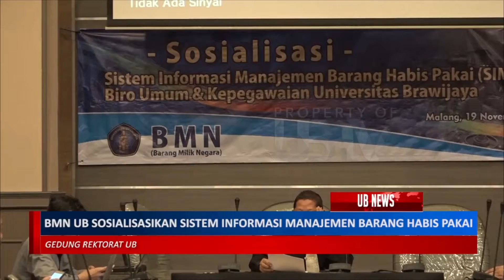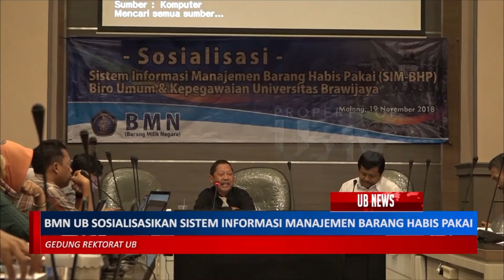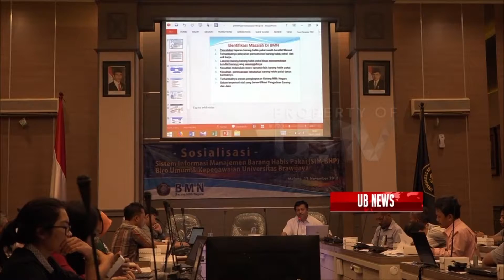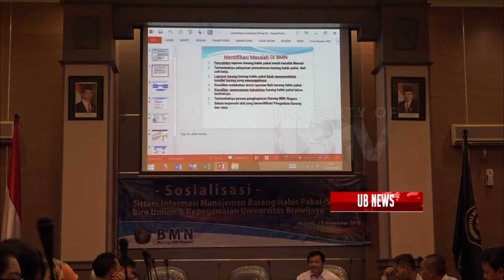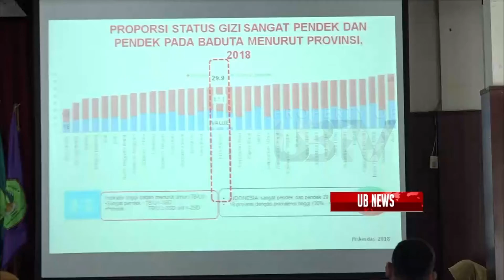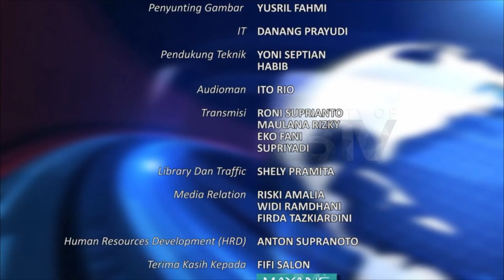UB News 3 Desember 2018